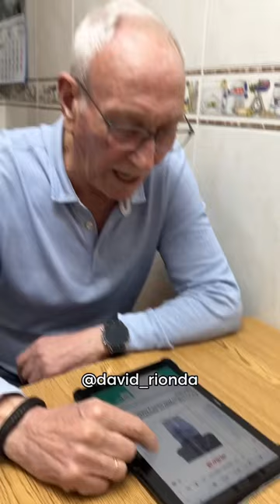Chema y los vaqueros meaos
Unos vaqueros manchaos de pis cuestan un dineral